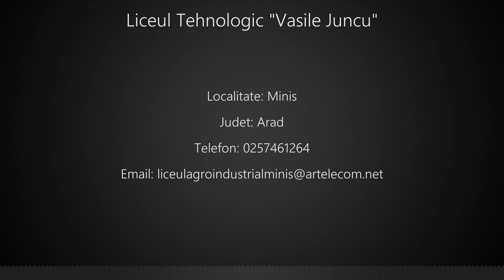Liceul Tehnologic "Vasile Juncu" Minis